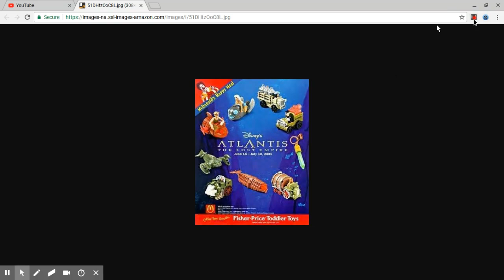Tim's Fondest Food Toy Memories #6: Disney's Atlantis The Lost Empire from McDonalds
Heres a New Tims Fondest Food Toy Memories on the 2001 Disney Film Atlantis